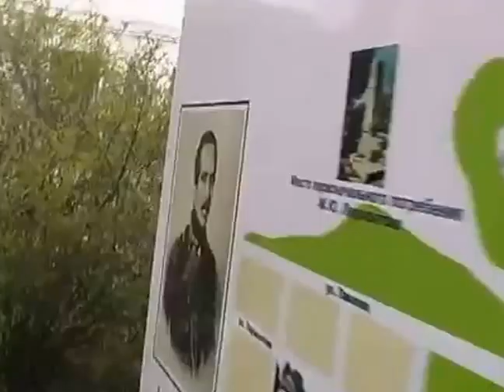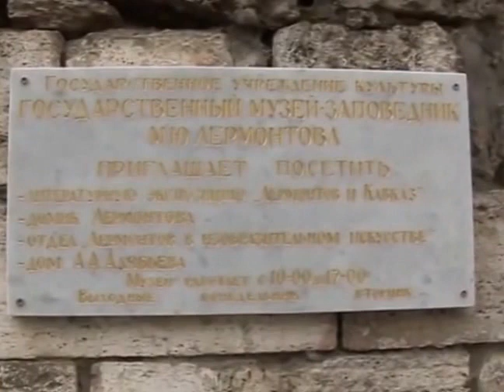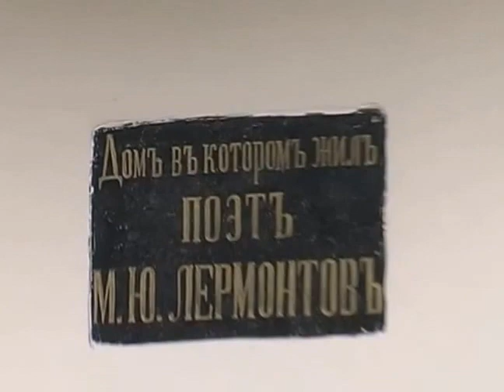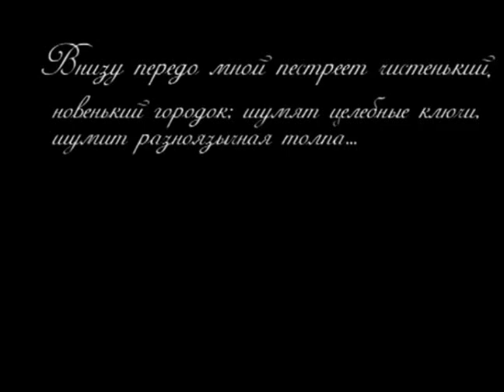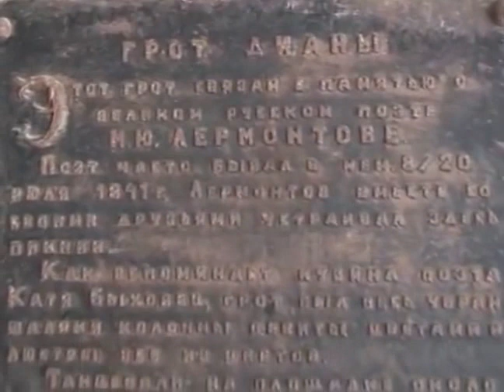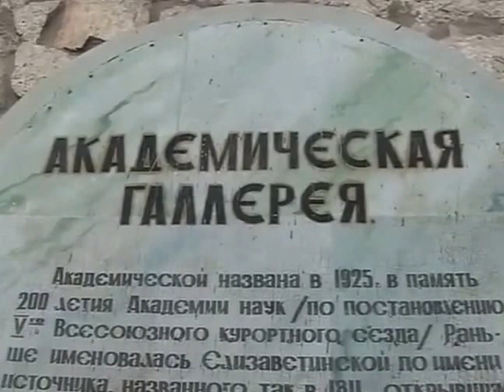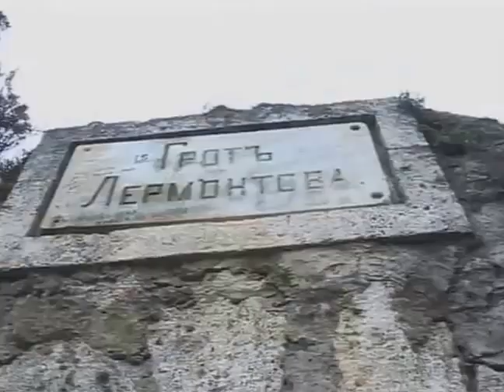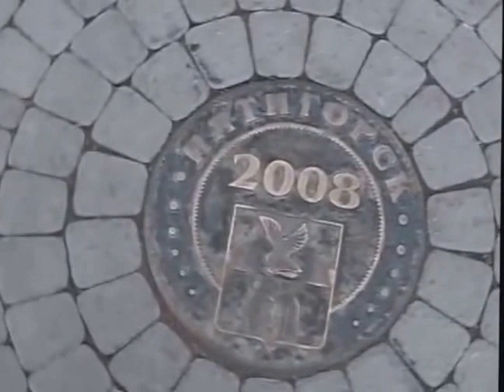Экспедиции по местам Силы России - Пятигорск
Б.Е. Золотов - всемирно известный ученый, эзотерик, философ, актер и режиссер. (Википедия)
Борис Евгеньевич ЗОЛОТОВ родоначальник семинаров по развитию творческих способностей и личностных качеств, прикладной психологии и целительству - другими словами, - всех просветляющих, продвигающих и развивающих семинаров.